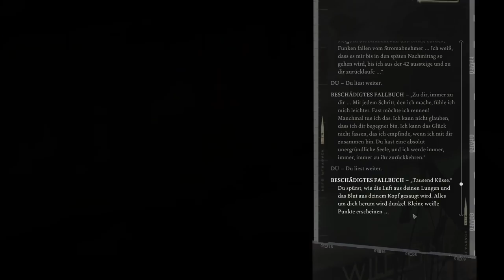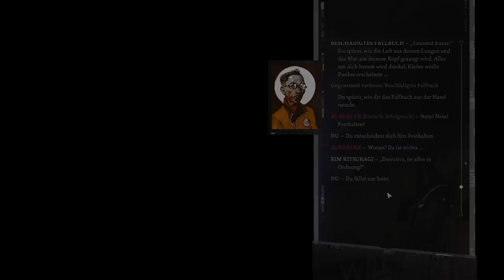Let's Play Disco Elysium #14: Die Postkarte (Final Cut / Deutsch / Blind)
► Blind = Ich erlebe zusammen mit euch alles zum ersten Mal.